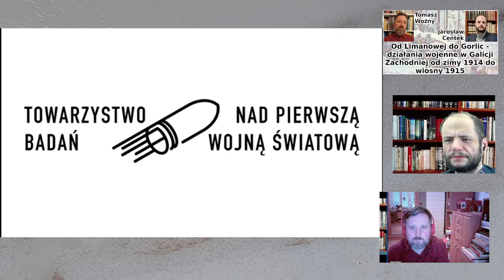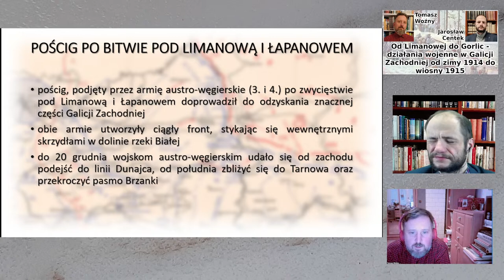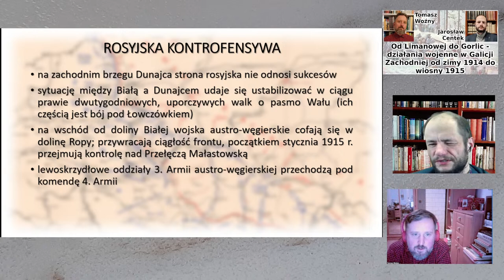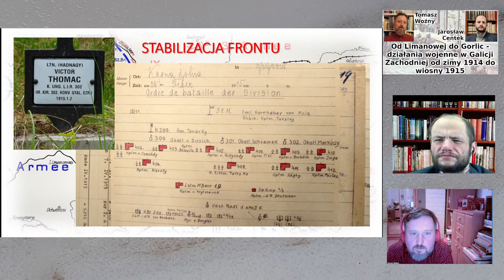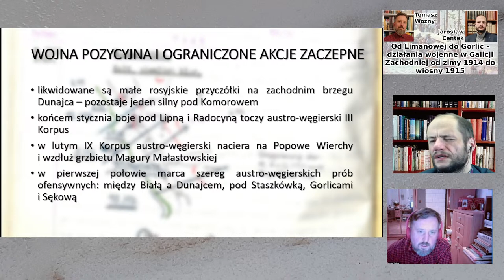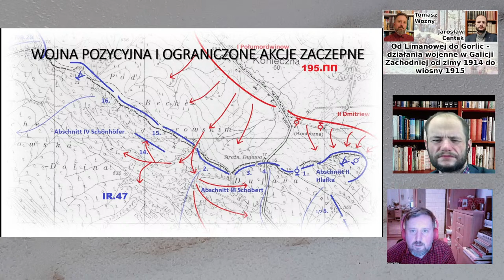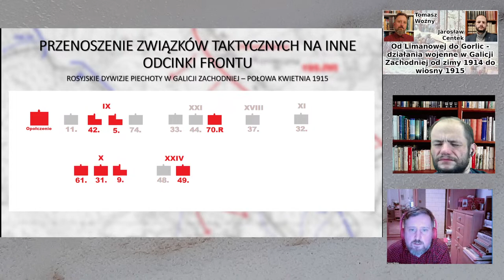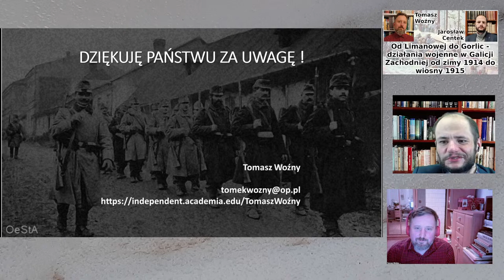Walki w Galicji Zachodniej od zimy 1914 r. do wiosny 1915 r. - Tomasz Woźny, Jarosław Centek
Tym razem moim gościem będzie Tomasz Woźny, ekspert w zakresie działań armii austro-wegierskiej w Galicji Zachodniej zimą 1914/1915 r. Jest autorem szeregu publikacji na ten temat. Z niektórymi można zapoznać się tutaj
Będziemy rozmawiać o tym, co działo się pomiędzy zakończenie bitwy pod Limanową-Łapanowem, a przełamaniem pod Gorlicami. A wbrew pozorom działo sie wiele!

Mam nadzieję, że techniczne problemy nie nastąpią, mój Gość jest wyposażony w mikrofon, zrobiliśmy test i wszystko powinno działać!